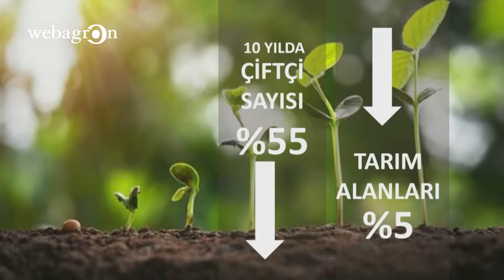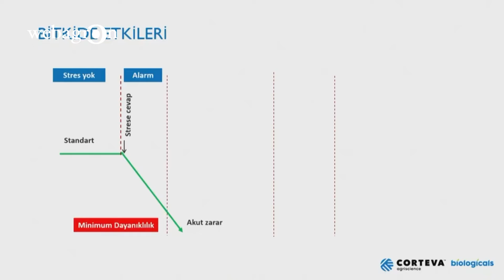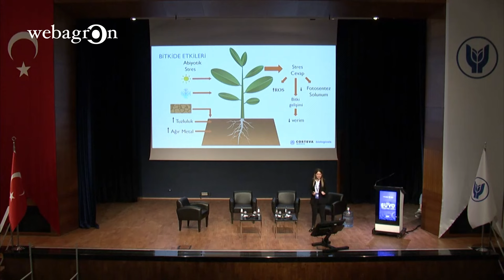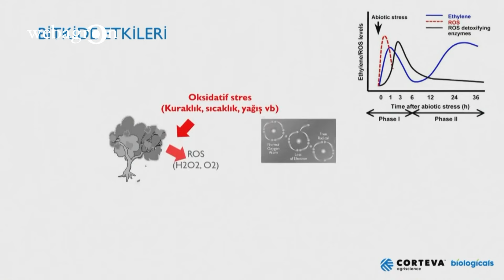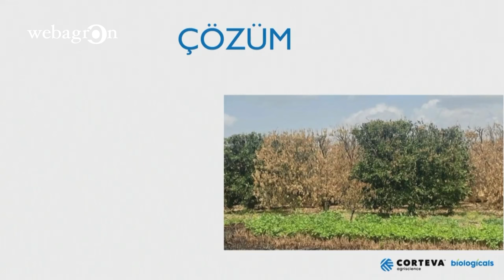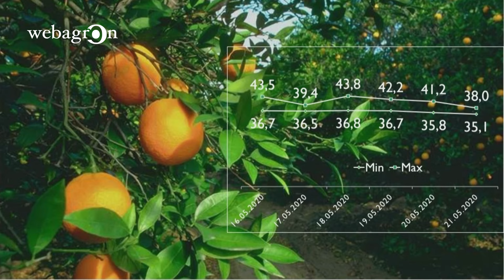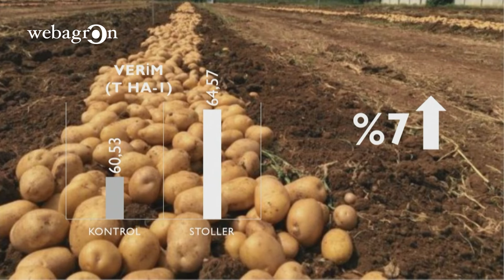IV. Dünya Su Günü Zirvesi | Tarım Susarsa Ne Olur?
“Huyu Suyu Değiştirme Vakti” dediğimiz IV. Dünya Su Günü Zirvesi’nde Dr. Canan Yılmaz “Tarım Susarsa Ne Olur?” sunumuyla yer aldı.

Corteva Biologicals Tarım ve Pazar Geliştirme Lideri Dr. Canan Yılmaz “Tarım Susarsa Ne Olur?” başlıklı sunumuyla yer aldı. Kendisine katılımlarından dolayı teşekkür ediyoruz.